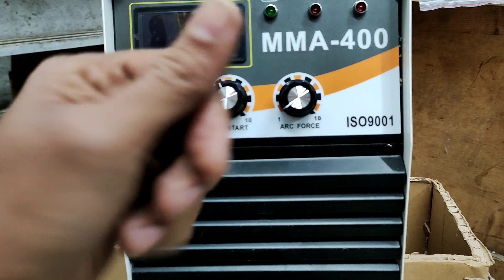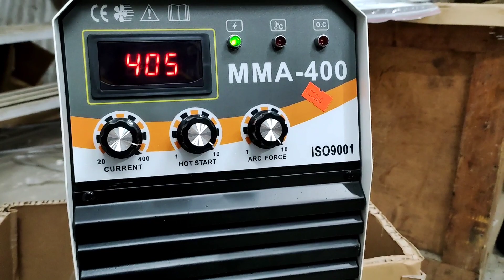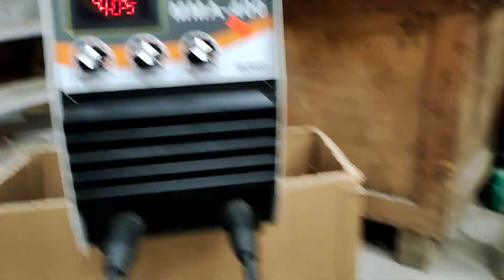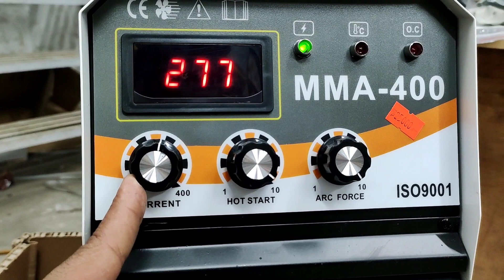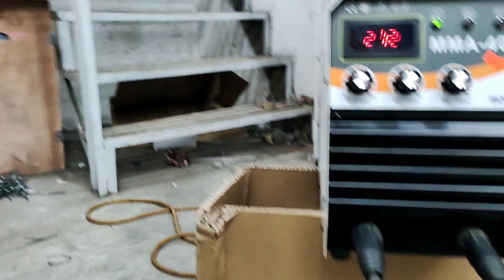Spark 400MMA DC inverter welding machine for industrial use|high quality DC inverter welding machine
My name is Naveed form Faisalabad.

In this video you can see a DC inverter welding machine spark 400 MMA. It's designed for commercial use.its high quality DC inverter welding machine for professional use.
You can use 12 no 10 no 8 no rod on this machine.
It's high quality DC inverter welding machine.

Spark 400 MMA

Minimum current : 20A
Maximum current: 400A
Voltage : 220 V

It's price is : 25000RS

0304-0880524